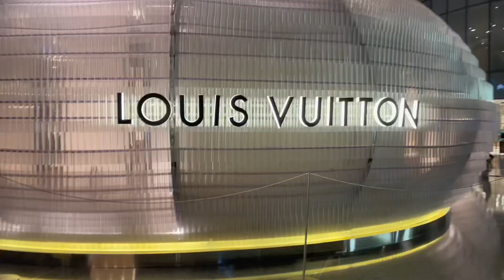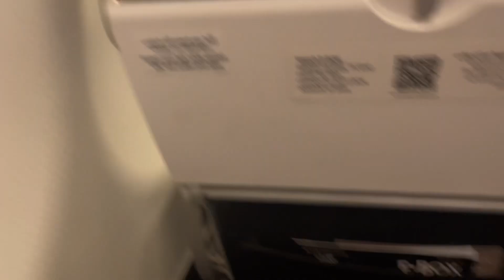Etihad Airways Doha to Abu Dhabi || International Student in Canada II World Top 10 Airports